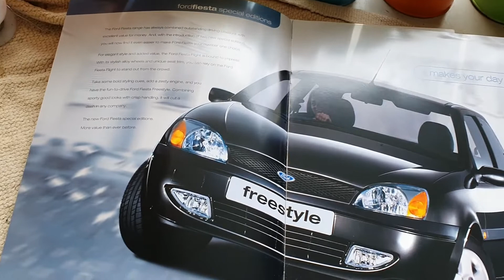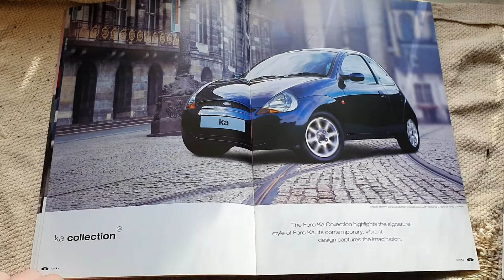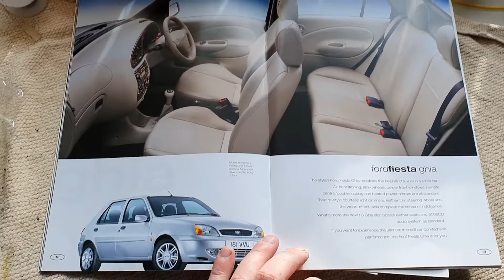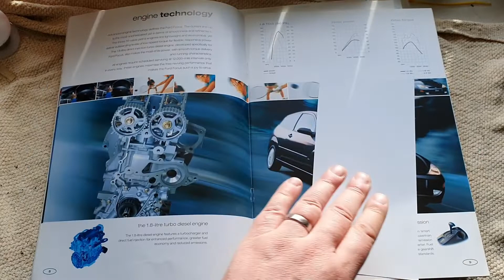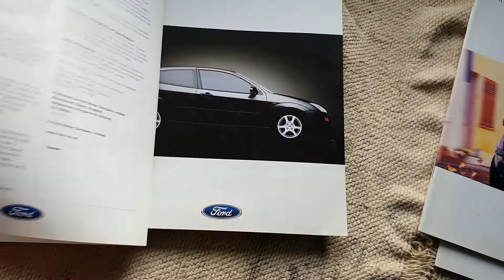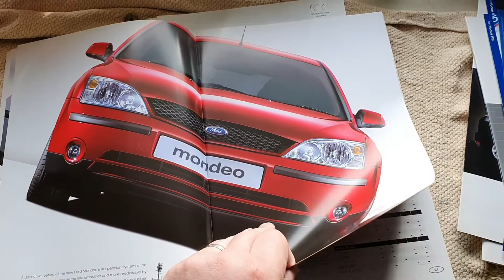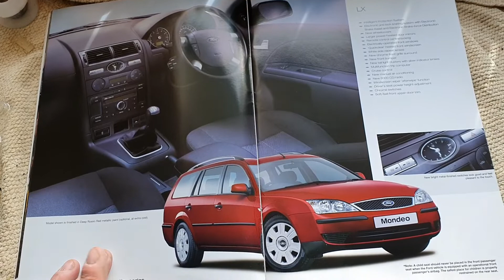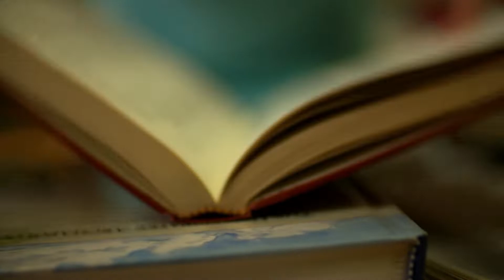Brochure Review Wednesday - Ford Brochures - from 2001 to 2004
In todays video, I cover number of different Ford brochures, from 2001 to 2004.

Ford KA - 2001
Ford Fiesta Mk 5 - 2001
Ford Focus - 2001
Ford Mondeo - 2001 and 2004
Ford Galaxy - 2001